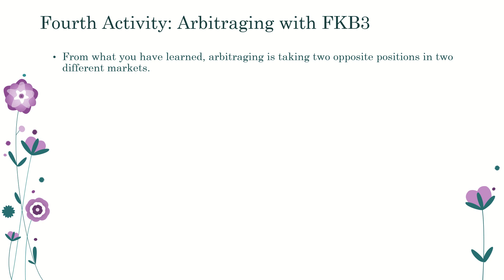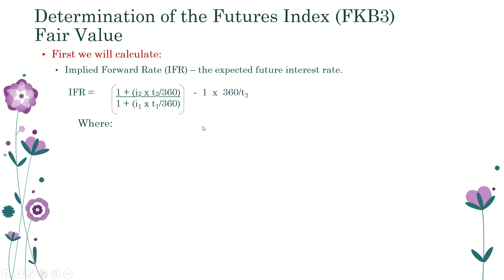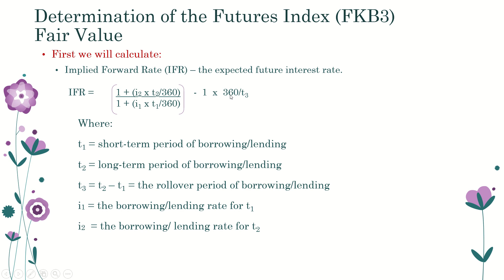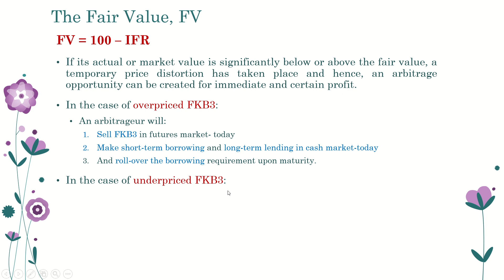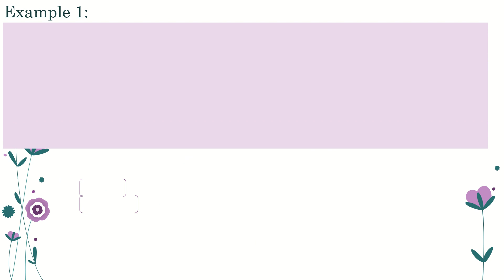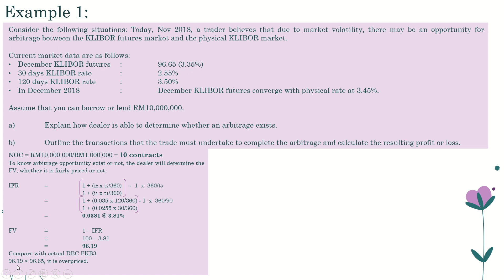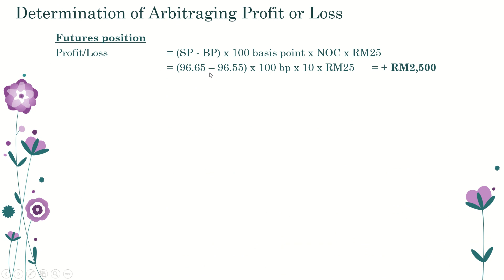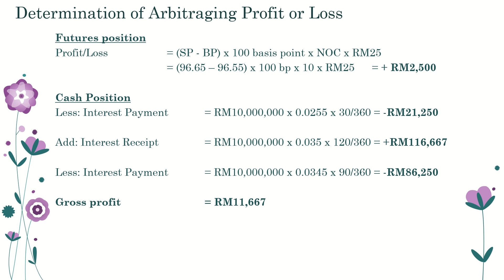Chapter 6: FKB3 (Arbitraging): Video 6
FIN645: Arbitraging with FKB3: Video 6